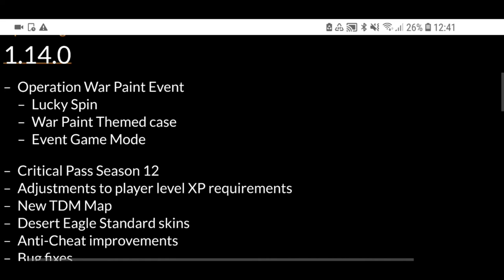SEASON 12?? Critical Ops - New Update Leaked 1.14.0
Have your honest opinions on this video ok

Join us, we got vacant spots for clan

This is a semi pro Sg Clan
Casual but in future competitive.
One of the uprising clans in Sg

Include Top coaches.
Looking for
-Content Creator
-Coaches
-New Members
-Scrims

-no toxicity
-have some gamesense
-active at least once a week.

Clan Membership expires upon 1 month last login.

Clips Submission Here

80 Likes?

- Critical Ops Download Links -

  ❕Ignore Tags❕